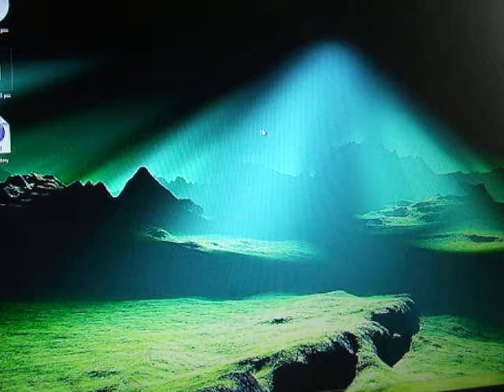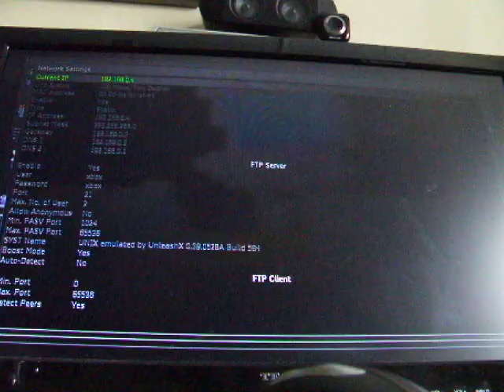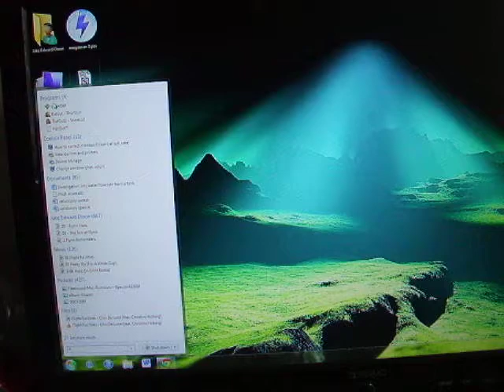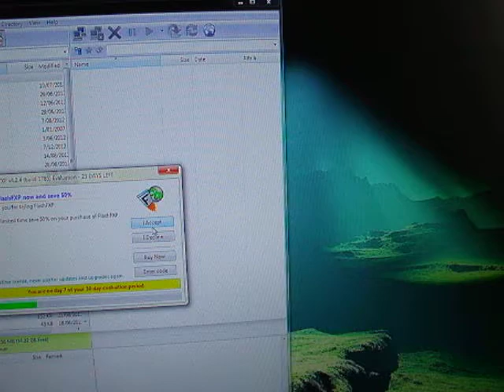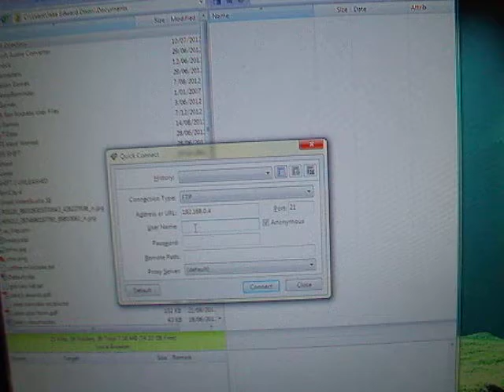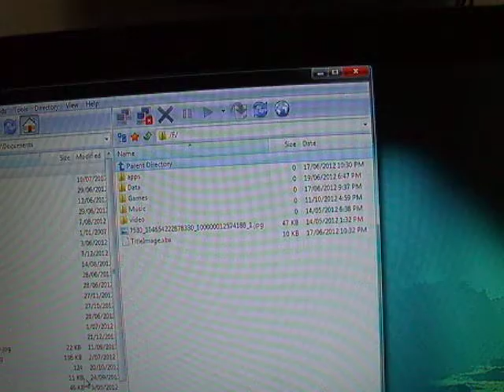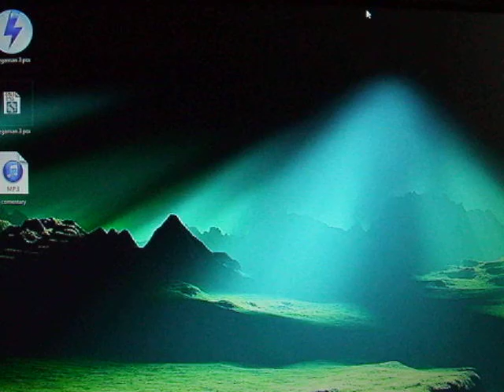how to ftp to your xbox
note: xbox has to be softmodded
things needed:
crossover cable
flash fxp